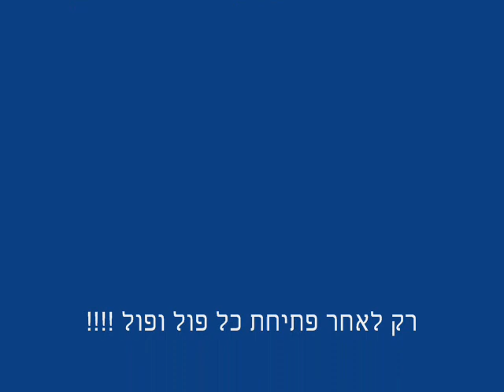insect, earwig הסיבה שאסור לאכול פול מצרי שלם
אסור לבשל או לאכול פול מצרי שלם, כי יש בו הרבה נגיעות, שלא ניתן לראותם, רק ע"י פתיחה של פול אחד אחד.
לפנינו סרטון המראה בדיקה של פול שנראה טוב מבחוץ, אבל ה' ישמור מה מצאנו בפנים